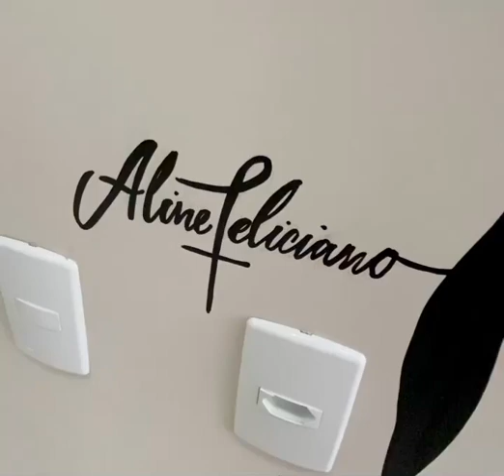Decoração Salão Beleza com Flores Abstratas...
Entre no nosso site:
http:// ( EM MANUTENÇÃO )